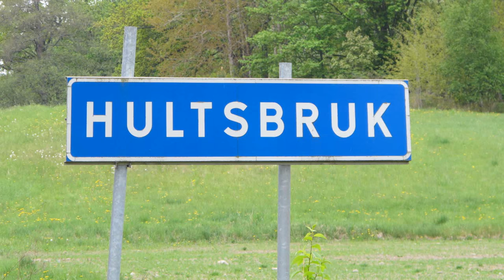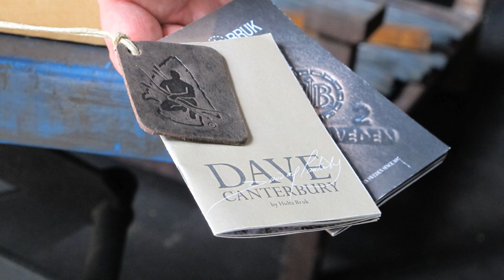Hults Bruk Video Diary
Dave Canterbury, David Canterbury, The Pathfinder School,Bush Craft ,Survival skills, Historical Lore, Primitive Skills, Archery, Hunting, Trapping, Fishing, Navigation, Knives, Axes, Fire, Water, Shelter, Search and Rescue